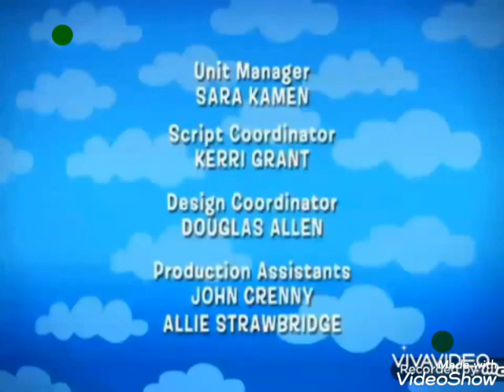[Audio Latino] Backyardigans, La Casa de Mickey Mouse - Creditos (Diciembre 2007)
00:00 Backyardigans
00:38 La Casa de Mickey Mouse